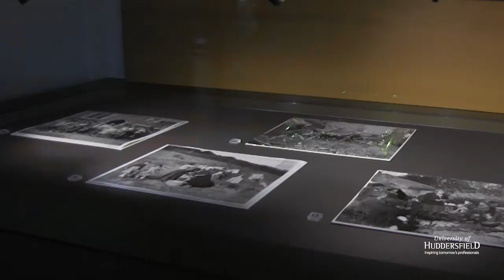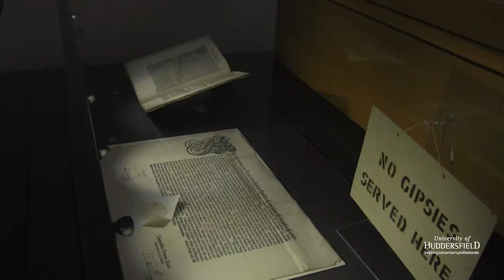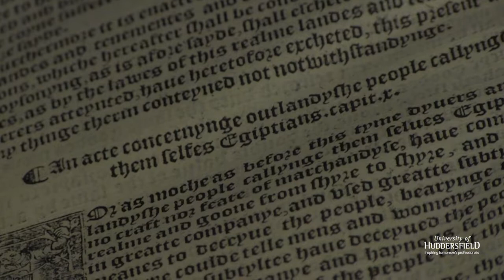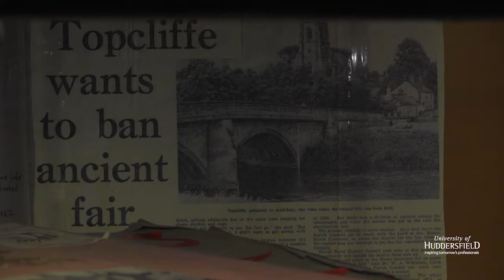Dr Jodie Matthews on the Gypsy, Traveller & Roma Collections, Treasures of the Brotherton Gallery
Dr Jodie Matthews co-curated an exhibition which was featured at the Treasures of the Brotherton Gallery in Leeds.  The exhibition featured items from the Gypsy, Traveller and Roma Collections, owned by the University of Leeds.  Dr Matthews explains why certain pieces were chosen to best demonstrate the ways in which the Gypsy way of life was romanticised by the media and says quite often the harsh realities, experienced by Romani Gypsies on a regular basis, were not portrayed.